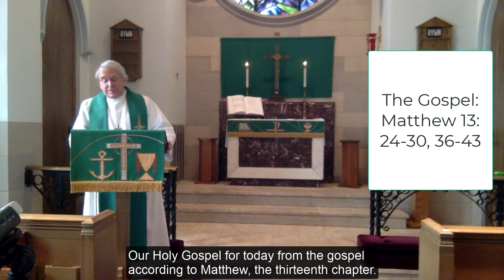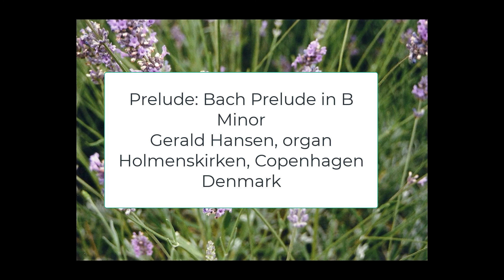July 19 Pentec7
First Lutheran Nashville offers the Sunday service for July 19, 2020, the 7th Sunday after Pentecost.